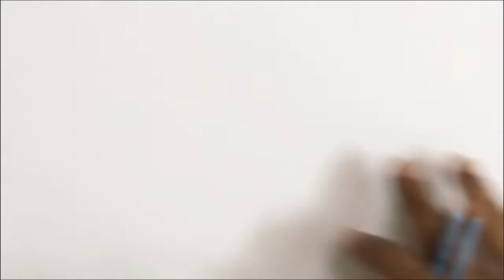how to draw zebra step by step for kids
This tutorial teaches how to draw a cartoon zebra for kids. Its a simple way of drawing, just watch and follow. Don't worry if you make some mistakes, you can always use an eraser.

Zebras are several species of African equids united by their distinctive black and white striped coats. Their stripes come in different patterns, unique to each individual. They are generally social animals that live in small harems to large herds.

One Interesting fact about zebra is that a zebra's stripes act like an equine fingerprint - each individual’s pattern is unique. Foals recognise their mothers by the pattern of their stripes, as well as by scent and call.